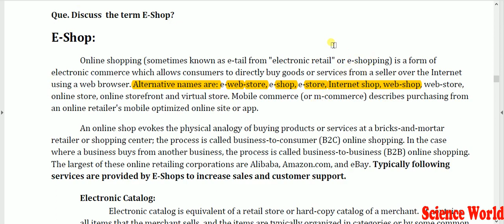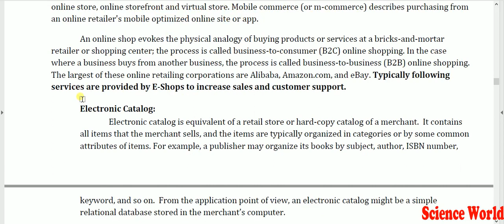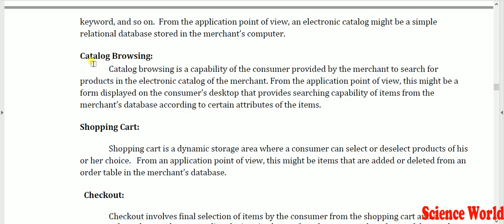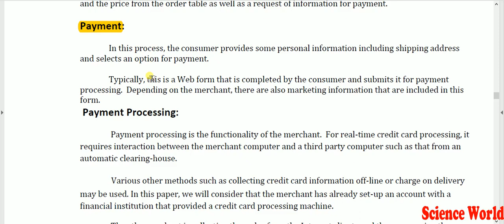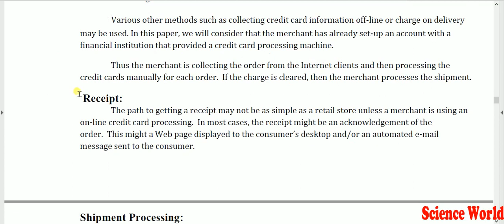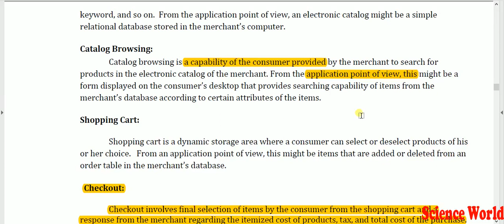E-Commerce Tutorial 10 : E-Shop In E-Commerce | In Hindi-English